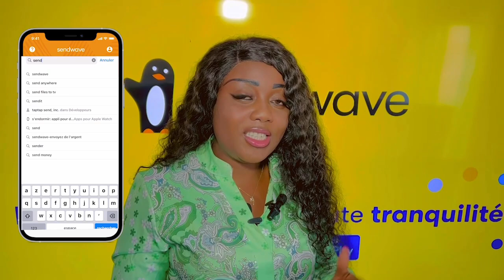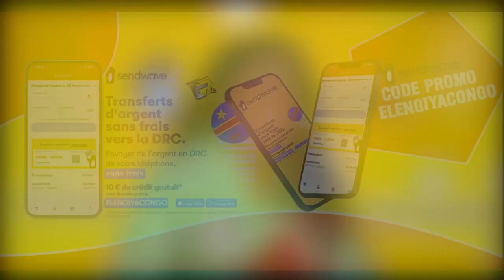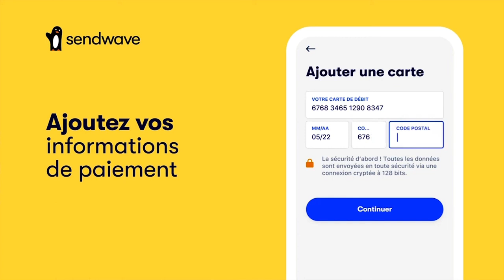Concert EXCLUSIF SHOWBUZZ FERRE Abeti MZEE KINDINGU Suka Na 12 Ba GOLOIS Ba LELI